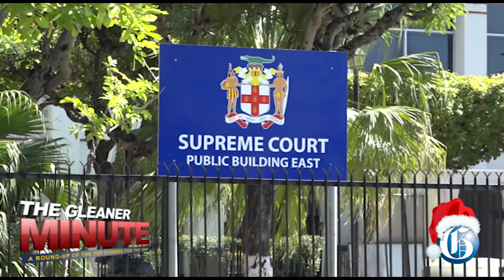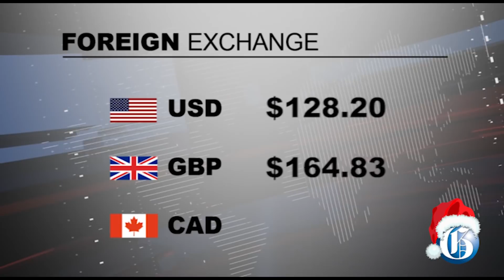THE GLEANER MINUTE: Tommy Lee freed...Crackdown on non-compliant gun holders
DECEMBER 20, 2018: Entertainer Tommy Lee and his co-accused freed of lottery scamming charges... Sentencing rescheduled to January 3 for constable Collis 'Chucky' Brown... Non-compliant firearm holders could be arrested at the airport come January... IN SPORTS: Jamaica Scorpions coach Robert Samuels out.